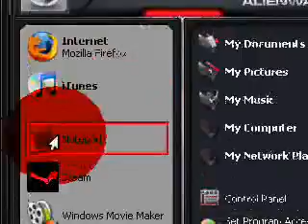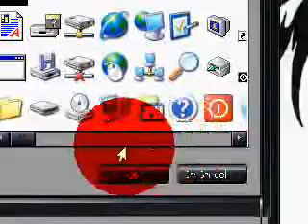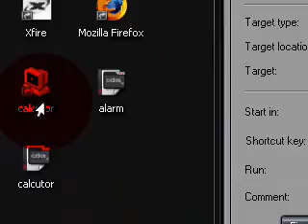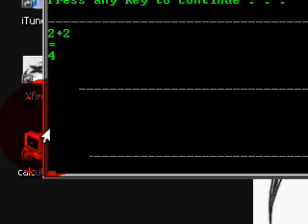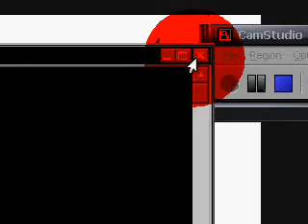how to make your own CMD calculator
code:
@ECHO OFF
color 0a
title CALCULATOR
ECHO Calculator Version 1.2
ECHO Created by ComputerWiz123
pause
ECHO
ECHO * = MULTIPLY
ECHO + = ADD
ECHO - = SUBTRACT
ECHO / =DIVIDE
ECHO
pause

:loop
echo.
echo
SET /p UDefine=
SET /a UDefine=%UDefine%
ECHO =
ECHO %UDefine%
ECHO.
goto loop